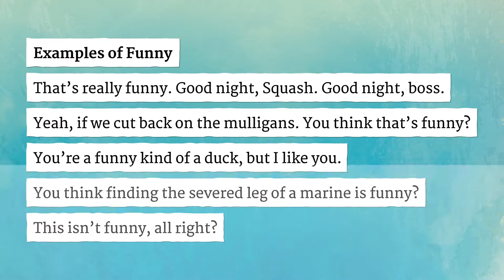FUNNY pronunciation • How to pronounce FUNNY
How to say Funny in British English and American English?